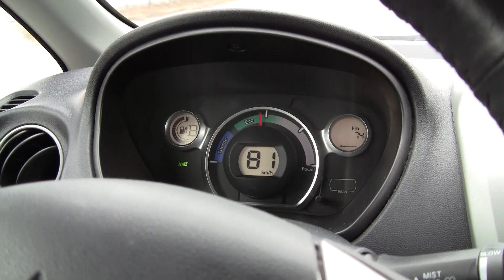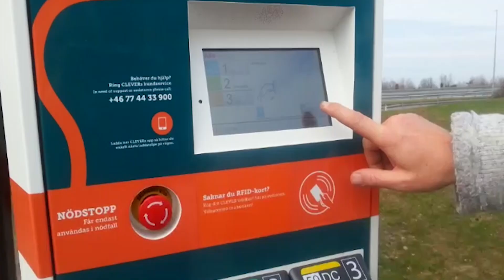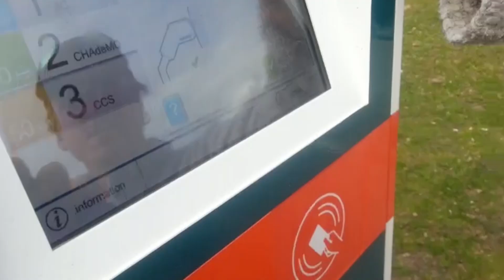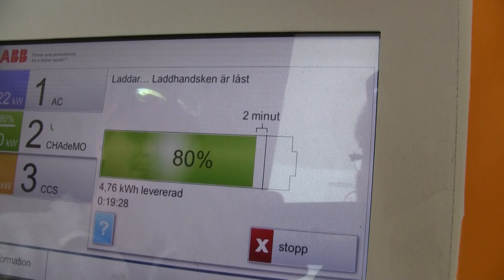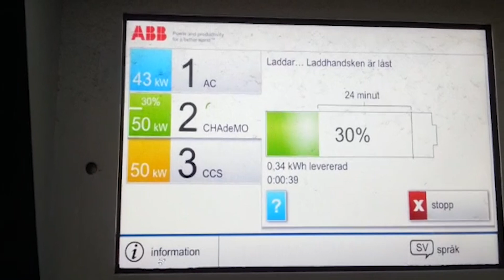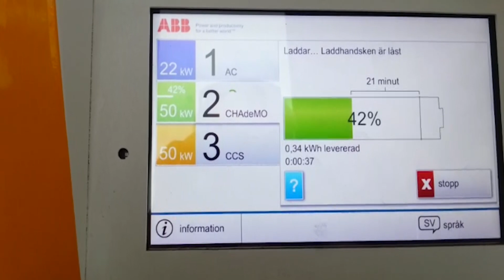Elbil Mitsubishi I-Miev hämtad i Linköping 2016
Vi hämtar en begagnad I-Miev i Linköping April 2016. Vi kör den till Göteborg. 8 grader celcius. 30 mil. Många laddningar. Trasig laddstolpe i Ulricehamn osv. Men roligt var det!
Underbar känsla att byta in en Diesel Yaris och byta till elbil!